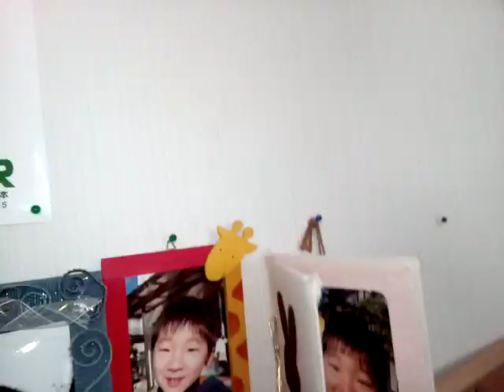駅を早く言う大会です